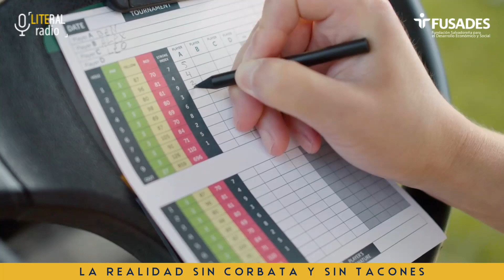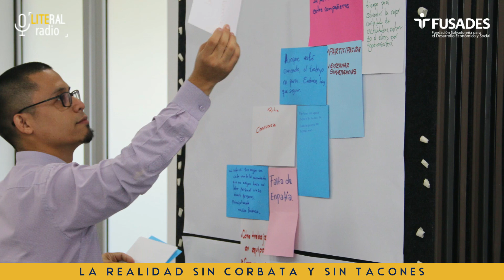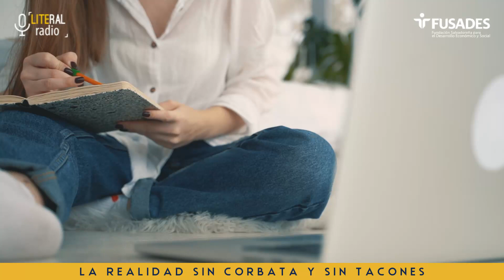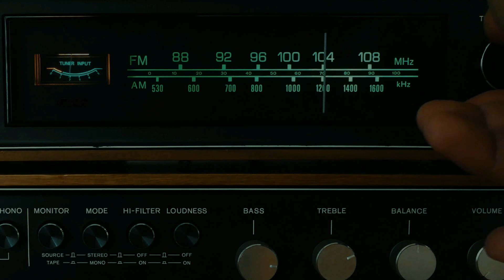Literal Radio | Mejorando el presupuesto familiar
Compartimos nuestro programa de Literal Radio, con Helga Cuéllar-Marchelli, directora del departamento de Estudios Sociales de FUSADES y sus invitados:

-Julio Nájera y Laura Leiva | FORTAS / FUSADES